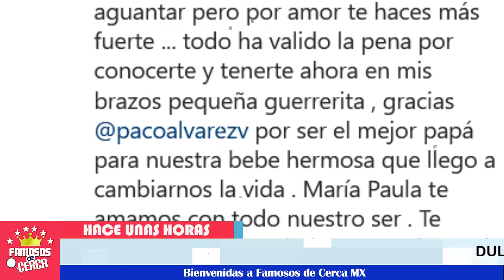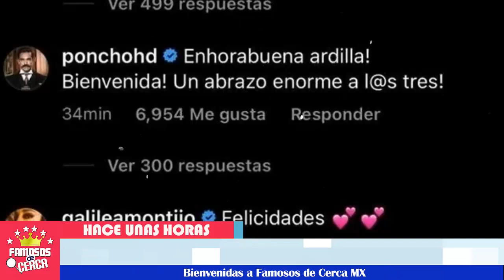⛔😱 ¡ Dulce Maria 𝗡𝗼𝘀 𝗗𝗮 𝗚𝗿𝗮𝗻 𝗦𝗼𝗿𝗽𝗿𝗲𝘀𝗮 ! 💥🤩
Muchas felicidades a esta queridisíma actriz en esta etapa como madre.

 BIENVENIDOS!!!